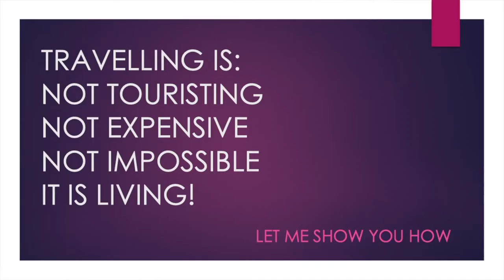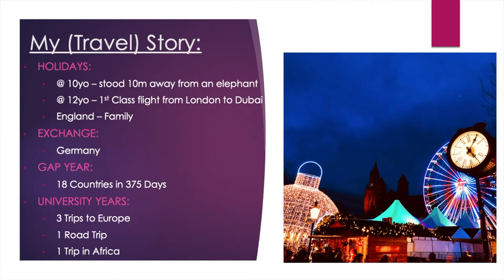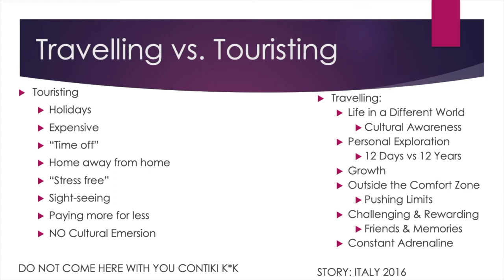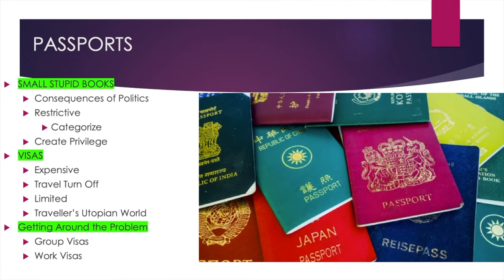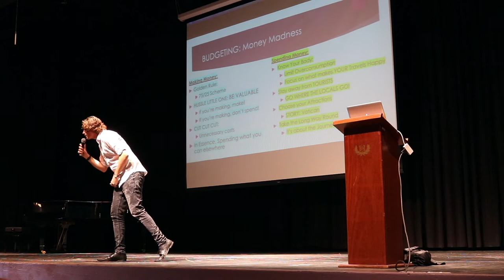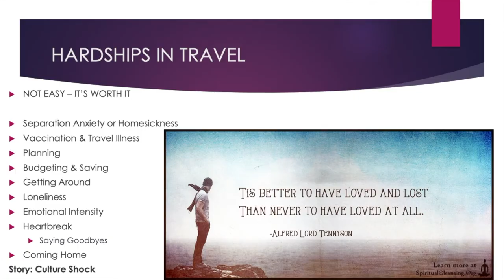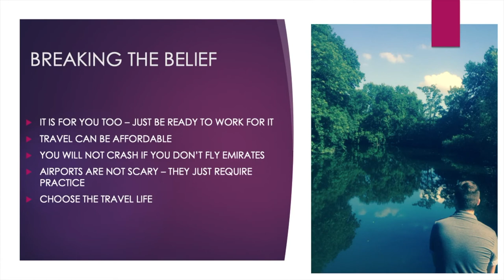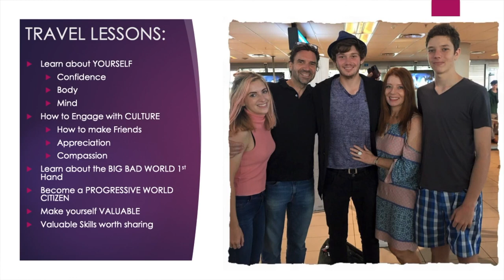Let's Talk TRAVEL @ Bridge House School Franschhoek | Fostered Culture Travel Talks (2019)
Fostered Culture is BACK!

The past 2 weeks have been busy with university life and behind-the-scenes planning of what's next for Fostered Culture...

And believe me, EXCITING THINGS!

First up however, was to present my first ever PUBLIC SPEECH! On the 4th of March 2019, Fostered Culture presented a presentation at Bridge House School in Franschhoek, South Africa.

The presentation: 'Let's Talk TRAVEL' was enjoyed by around 200 Grade 9 to Grade 12 students. We dissected the difference between TRAVELLING & "TOURISTING", Debunked the "DREAM" of travel, and discussed the reality that travelling is a lifestyle – one available to those who wish to achieve it!

HUGE THANKS to BRIDGE HOUSE SCHOOL for inviting me and letting me present my talk! I hope this speech helped to inspire travel and all the beauty associated with becoming a traveller! I hope this video helps other too!

Apologies for not recording all of the speech. Unfortunately we had some camera issues. However, I am sure there will be many more talks to come!

And of course, LET'S KEEP FOSTERING THIS CULTURE!